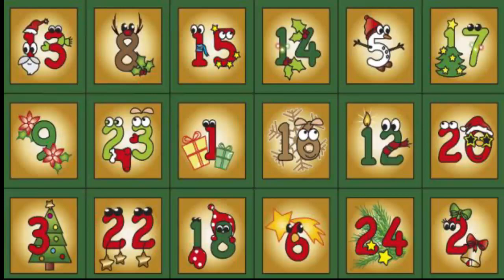AdventsKalender 2021 Türchen #23